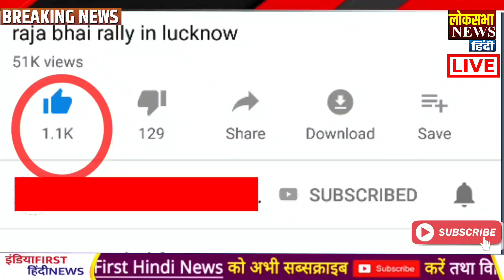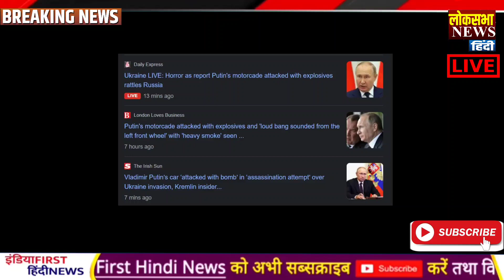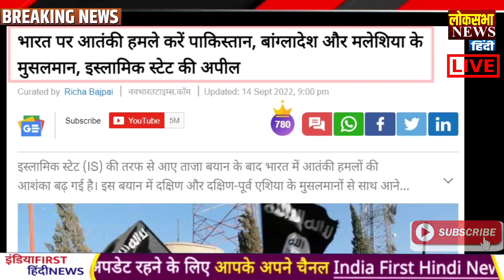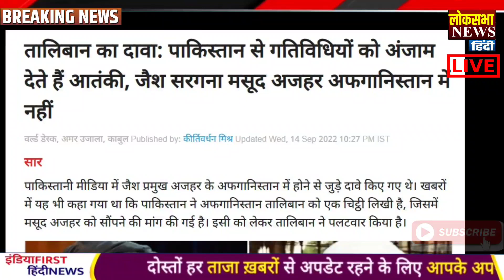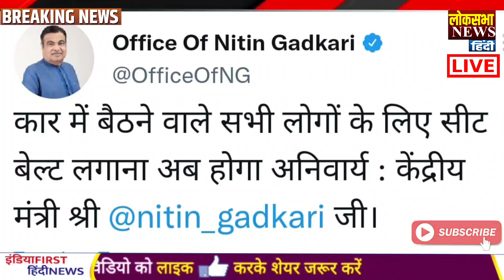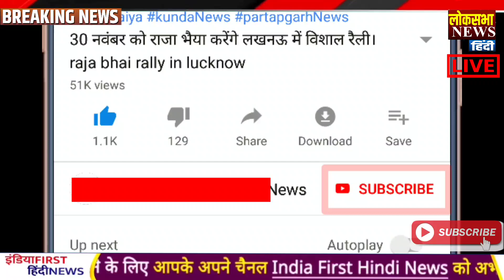SCO Summit 2022 में Modi जी क्या नही मिलेंगे दुश्मन देश से ?,PM Modi News,Pak,modi Shehbaz Jinping